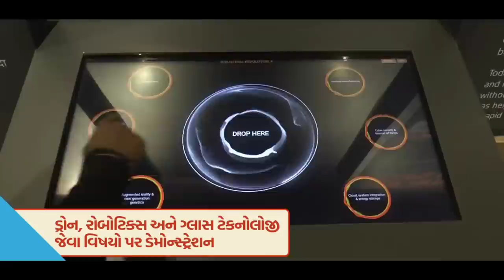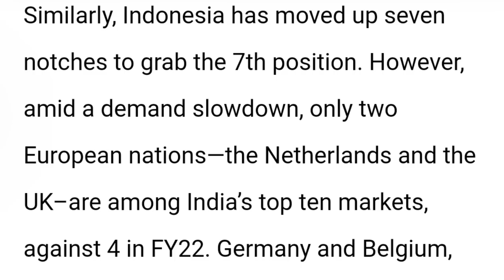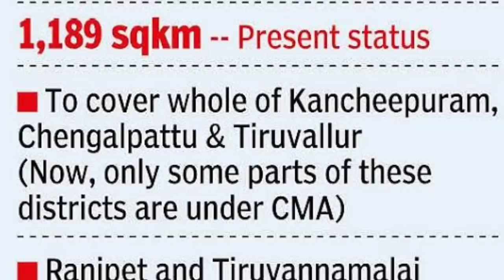Infratalks #623 – MADE-IN-INDIA Captures Netherlands & Brazilian Market, 17 Km RRTS Viaduct Ready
Timestamps
00:00 – Introduction
00:05 – 5850 Cr for Rajkot
01:00 – Bangalore Metro New Stretch
01:50 – Goregaon Mulund Link Road
02:47 – Ahmedabad Metro Funding
03:31 – Netherlands Now 3rd Destination
04:31 – Chennai 5x Area Expansion
05:33 – 6 New Border Roads
06:31 – RRTS Viaduct Ready
07:24 – NCR Completely Electrified